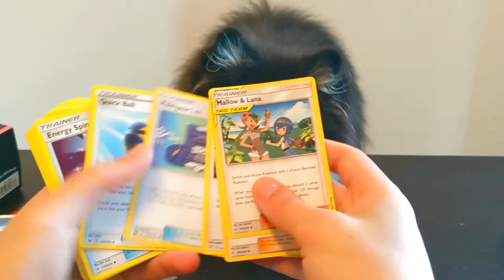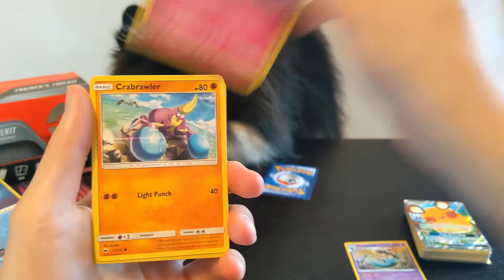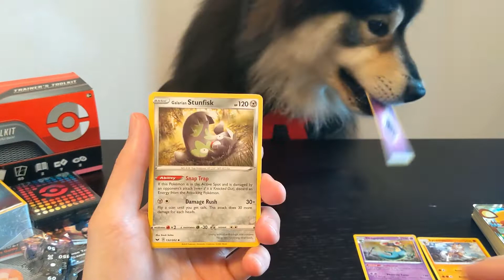What's inside a Pokémon Trainers Toolkit?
Today we open a Pokemon Trainers Toolkit.
Lets see what we get.

CHANNEL: @Gamechops